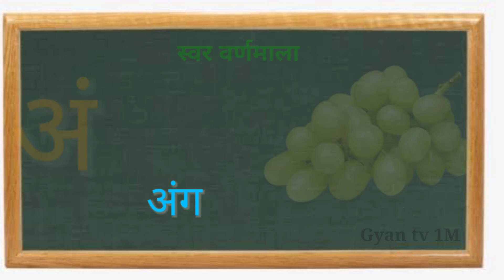अ से अनार | आ से आम | हिंदी वर्णमाला | अ आ इ ई | A se Anar | Aa se aam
अ से अनार लिखने वाला,
अ से अनार आ से आम पढ़ने वाला,
अ से अनार आ से आम,
अ से अनार कार्टून,
अ से अनार बड़ा से आम